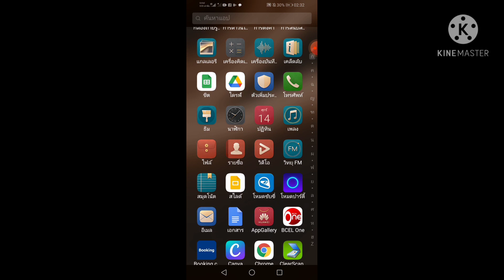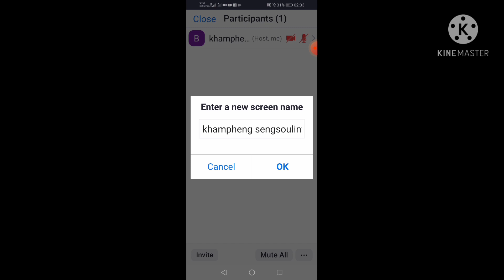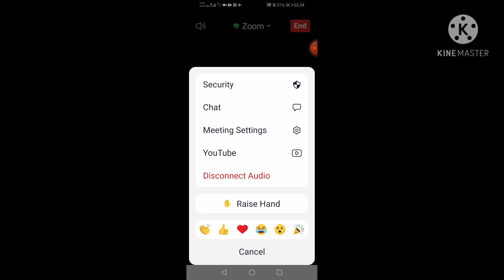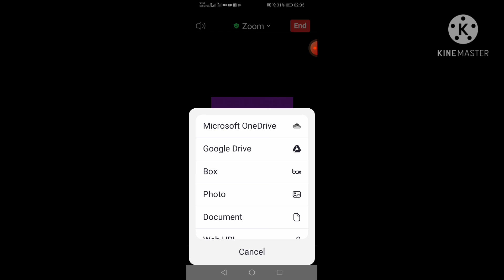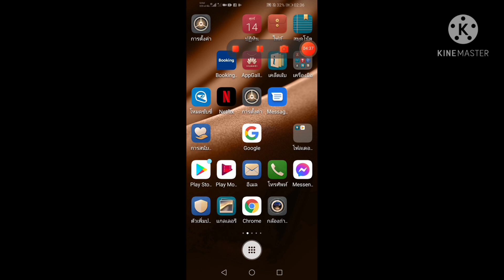ຮຽນ,​ເຮັດວຽກຫລືປະຊຸມຜ່ານzoom.​ Online​ meeting​ via​ Zoom​ เรืยนผ่านzoom ep.15